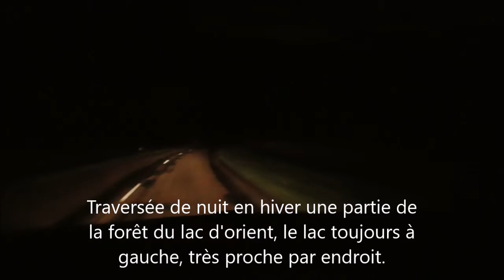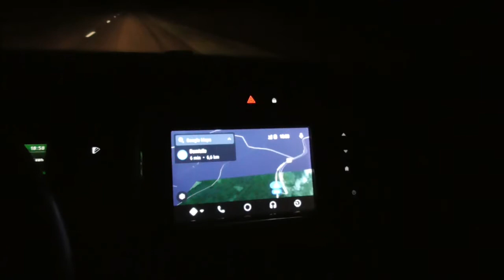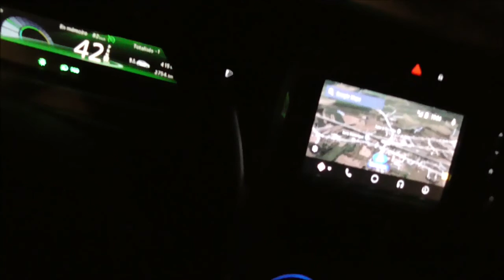57/ Route du lac d'Orient, de nuit en décembre 2018.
Retour par température négative, de nuit sous la pluie en longeant le lac.
L'éclairage des ampoules Général Dynamic.
La crainte qu'un sanglier traverse..